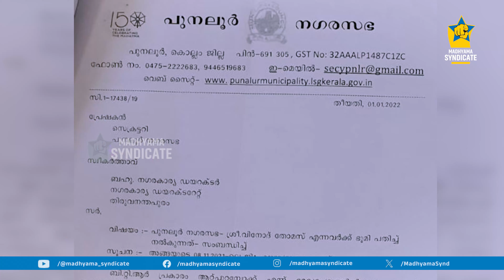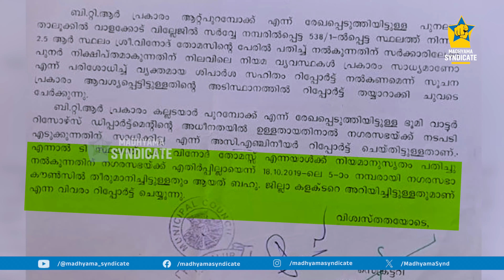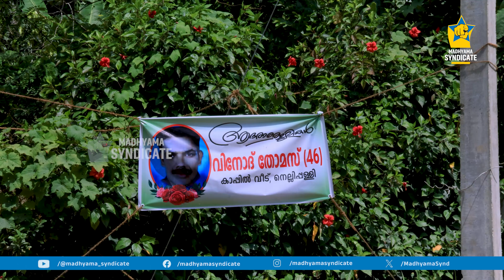പുനലൂരില്‍ ഒന്‍പതാം ക്ലാസുകാരനും അമ്മയും സര്‍ക്കാര്‍ അനാസ്ഥയില്‍ ഇനി വഴിയാധാരം.. Punalur Suicide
പുനലൂരില്‍ ഒന്‍പതാം ക്ലാസുകാരനും അമ്മയും സര്‍ക്കാര്‍ അനാസ്ഥയില്‍ ഇനി വഴിയാധാരം...  Punalur Autodriver Suicide